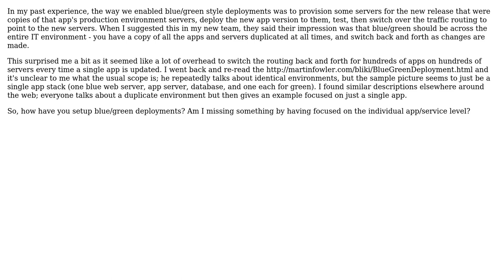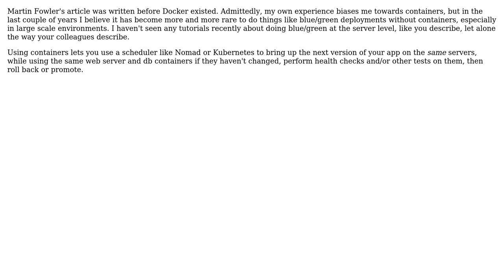What is the scope of blue/green deployments in large-scale environments? (2 Solutions!!)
What is the scope of blue/green deployments in large-scale environments?

With thanks & praise to God, and with thanks to the many people who have made this project possible! | Content (except music & images) licensed under CC BY-SA | Music | Images & others | With thanks to user yitzih user Karl Bielefeldt user GJCode and the Stack Exchange Network Trademarks are property of their respective owners. You are responsible for your own actions.